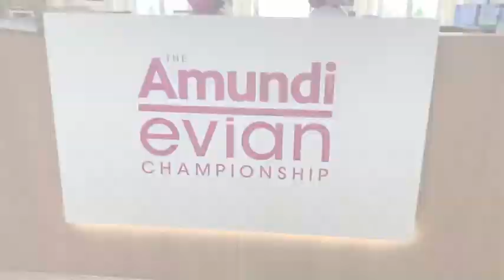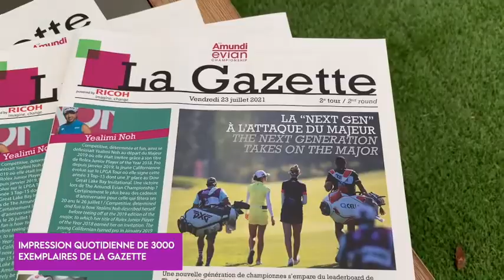The Amundi Evian Championship 2021